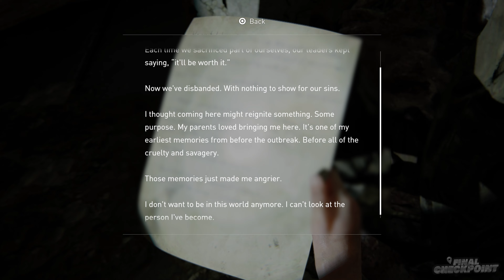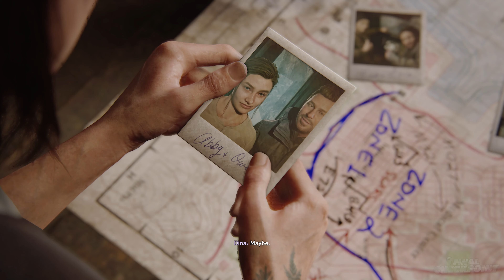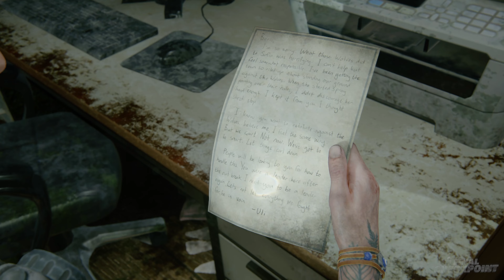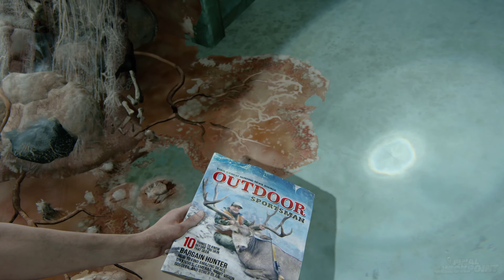THE LAST OF US PART II Gameplay Walkthrough - PART 11 - 4K 60FPS PS5 No Commentary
🧟‍♂️🩸 Set five years after The Last of Us, the game focuses on two playable characters in a post-apocalyptic United States whose lives intertwine: Ellie, who sets out in revenge for a murder, and Abby, a soldier who becomes involved in a conflict between her militia and a religious cult.